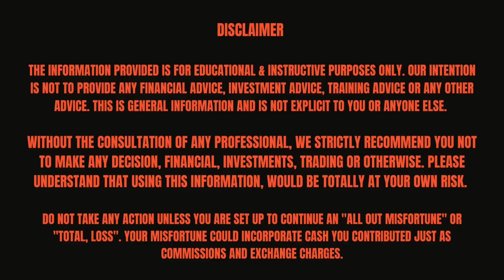Still Doing Losses In Trading ? | Learn From Losses Only Execution Is The Key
This video is about Stock Market. For those who wish to learn about stock market in a most simplified way. It does not matter if u you from non financial background, engineer, doctor, housewife etc.

Topics covered - Still Doing Losses In Trading ? | Learn From Losses Only Execution Is The Key

DARK TRUTH OF OPTIONS TRADING
PSYCHOLOGY HACKS FOR CONSISTENT PROFITS
HOW TO MAKE CONSISTENT PROFIT IN TRADING
TRADING PSYCHOLOGY
TRADING MINDSET
BANKNIFTY STRATEGY
TRADING SUCCESS STORY
TRADING EXPERIENCE
OPTIONS BUYING STRATEGY
TRADING JOURNEY
MOTIVATIONAL STORY

It is an initiative who are willing to learn about share market from Basics to advanced, willing to step forward, and want to be free from financial situations.
This channel Game of Candles - Share Market in Hindi can provide you to learn about the stock market from the basics, where you get to learn how does a market operates to how can you earn simply by putting all the logical thinking into the action. My simplified way of teaching will help you to earn and stand financially independent.
portfolios.

Follow for more about Stock Market.

Game Of Candles | Abhilash Patil